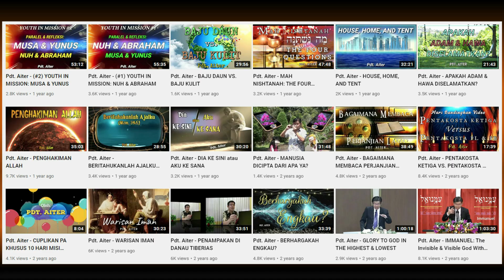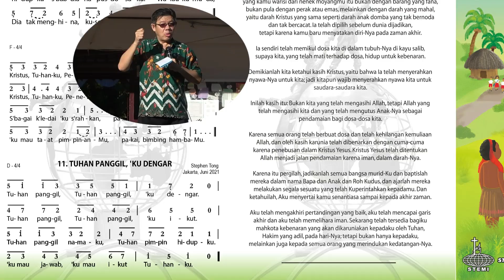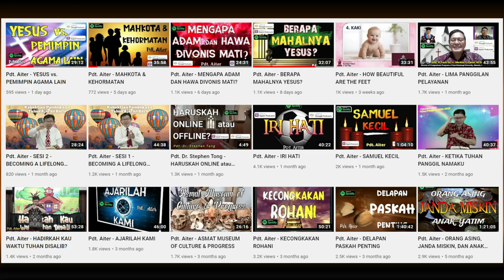ENAM SAKSI KUNCI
KKR REGIONAL SULUT B 2022
SMAN 1 TAHUNA (KEC. TAHUNA TIMUR - KEPULAUAN SANGIHE)
(Kamis, 11 Agt 2022)

Apa yang terjadi jikalau yang BERSAKSI adalah musuh kita? Siapakah ke-6 orang yang menjadi SAKSI dalam KASUS ini? Apa hasil keputusan SIDANG setelah mendengarkan ENAM SAKSI KUNCI tersebut? Mari temukan jawabannya siapakah ENAM ORANG SAKSI tersebut dan APA YANG MEREKA SAKSIKAN?